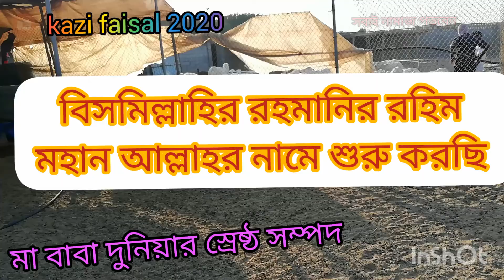দুম্বার খামারের সূন্দর একটা ভিডিও ইনশা আল্লাহ আপনাদের সবার ভালো লাগবে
দাম্মাম সৌদি আরব